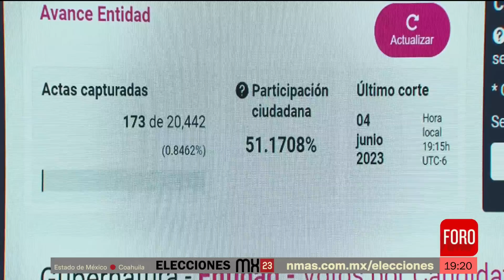Elecciones Estado de México; Arranca conteo del PREP - Las Noticias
En el Instituto Electoral del Estado de México (IEEM) en punto de las 19 horas arrancó el Programa de Resultados Electorales Preliminares (PREP). Se espera que concluya alrededor de las 2 de la mañana del lunes 5 de junio.